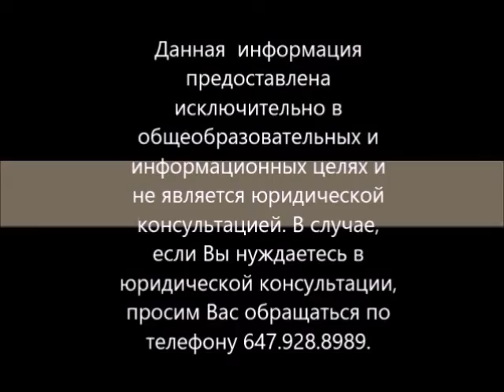О ВОЖДЕНИИ В ПЬЯНОМ ВИДЕ